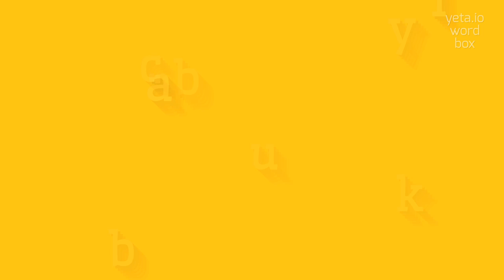BUCKYBALL - HOW TO PRONOUNCE IT?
BUCKYBALL - The Real Way To Pronounce Buckyball in 2023

How do you pronounce 'buckyball'?
Can you provide an alternative pronunciation for 'buckyball'?
What is the correct way to say 'buck-ee-ball'?
Can you give an example sentence using the word 'buckyball'?
How do you say 'buh-kee-bawl' in IPA (International Phonetic Alphabet)?
BUCKYBALL Meaning And Definition:
A buckyball, also known as a fullerene, is a molecule composed entirely of carbon atoms arranged in a hollow sphere or cage-like structure.
It is named after Buckminster Fuller, an architect who designed geodesic domes with similar patterns.
Buckyballs have a unique structure consisting of 60 carbon atoms arranged in a soccer ball-like shape, with carbon atoms forming pentagons and hexagons.
They have been studied for their interesting properties and potential applications in various fields such as electronics and nanotechnology.
BUCKYBALL Pronunciation:
To pronounce 'buckyball', say 'buh-kee-bawl'.
Alternative variants include 'buck-ee-ball' and 'boo-kee-ball'.
Use BUCKYBALL In Your Speech:
1. The researchers are studying the properties of buckyballs in their lab.
2. Buckyballs have unique electronic properties that make them suitable for applications in electronics.
3. The geodesic dome design was inspired by the structure of buckyballs
Please answer in comments for the most popular BUCKYBALL questions:
1. What are some potential applications of buckyballs in nanotechnology?
2. How are buckyballs different from traditional carbon molecules?
3. What is the structure of a buckyball?
4. What is the significance of the name 'buckyball'?
5. How are buckyballs used in the field of chemistry?